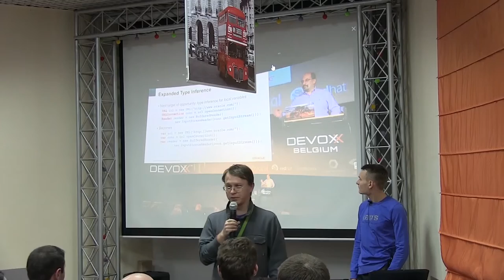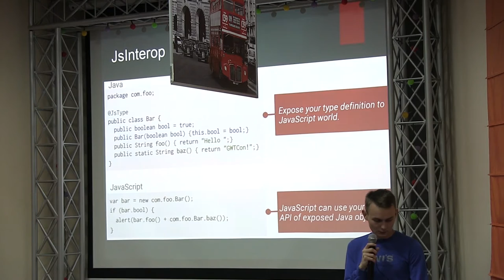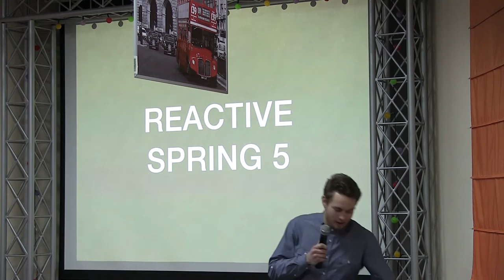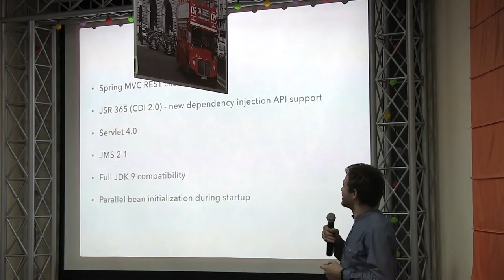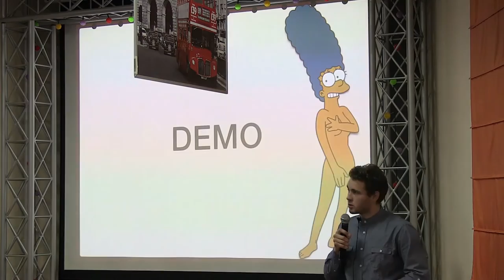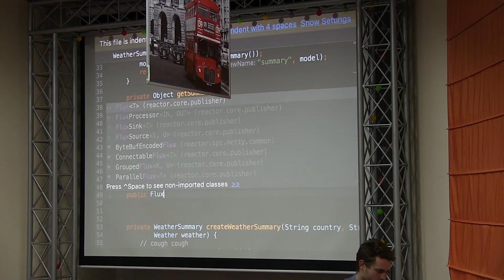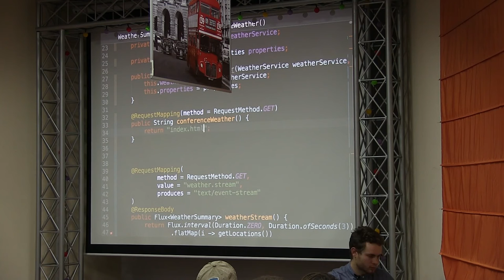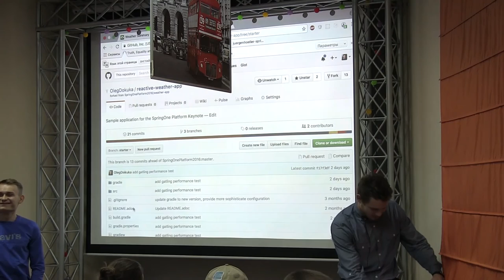JUG UA Meetup: GWT & Angular / Get Reactive with Spring 5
🎙 Євген Коцюбинський, GWT & Angular: Relatives or Foes:
- що таке GWT та Angular;
- чому з'явилися ці інструменти;
- що у них спільного;
- який з інструментів краще;
- майбутнє GWT або "Чи мертвий GWT?".

🎙 Олег Докука, Get Reactive with Spring 5:
Spring 5 - інструмент, який вже більше 13 років радує наші серця та очі наших клієнтів. Незважаючи на цю довгу історію розвитку, проєкт продовжує слідувати останнім тенденціям та надає розробникам неймовірний набір додатків, які спрощують повсякденне життя.
Обговоримо "смаколики", які були приготовані розробниками з Pivotal та як Реактивність відобразилася на п'ятій ітерації фреймворку.

0:00 - Інтро
6:45 - GWT & Angular: Relatives or Foes
46:40 - Get Reactive with Spring 5